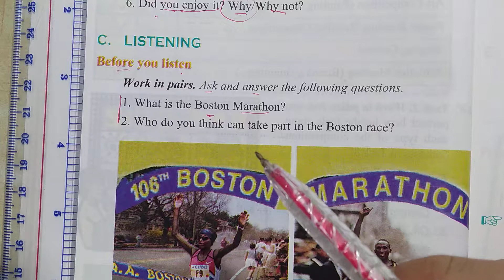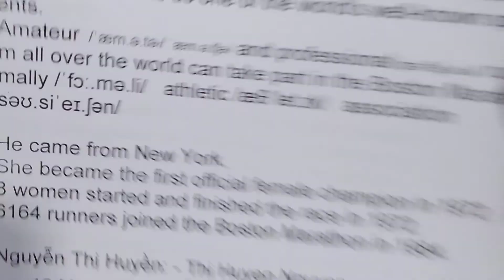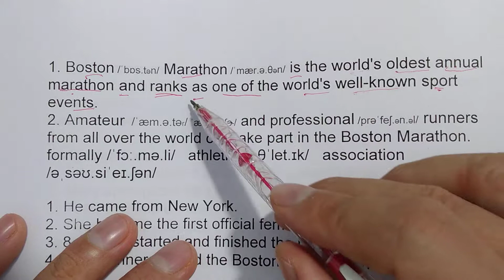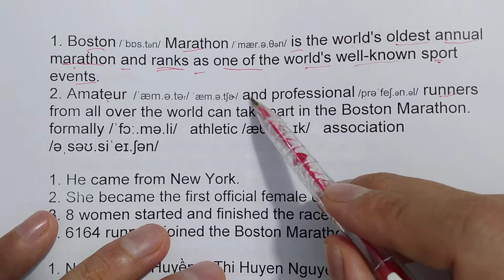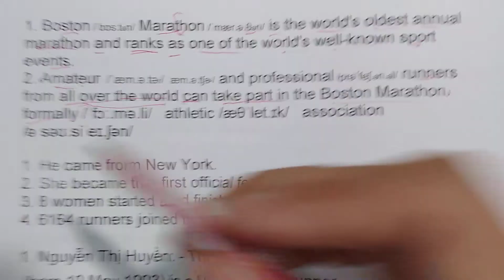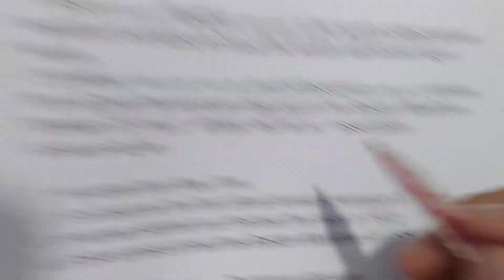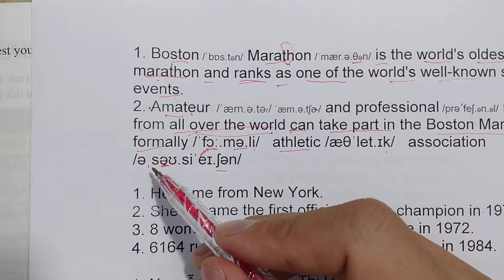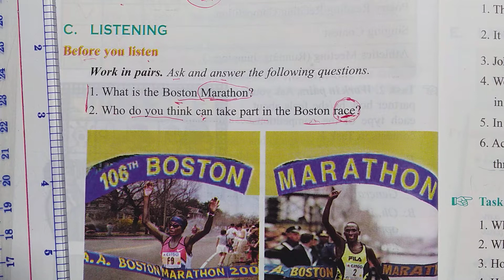Tiếng Anh lớp 11 - Học SGK - Unit 6: Competitions - Listening - Before you listen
- Danh sách video hướng dẫn học tiếng
nghe tiếng anh 11 - unit 6 - bài 6 - sách cũ trang bị kĩ năng nghe tiếng anh chủ động